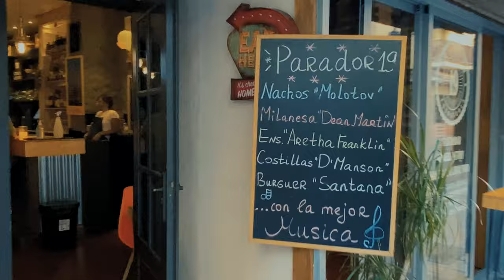[4K] Fuengirola Plaza Constitución Walking Tour to the Beach, Málaga, Costa del Sol, Spain.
Hello Walkers!

This is a short walking tour from Fuengirola's  Plaza de la Constitución to the beach on October 2020.

The video was recorded around 6:30 PM.

I hope you enjoy the video, pleas feel free to make any comments or suggestions below:)